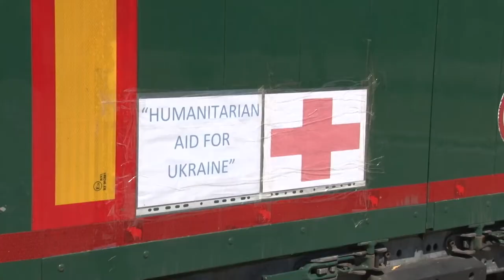Ucraina. Partito il carico di aiuti della Fondazione PescaraAbruzzo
Una spedizione di diverse tonnellate di beni di prima necessità fra cui vestiario, alimenti e farmaci, organizzata e realizzata nell’arco di poche settimane dalla Fondazione Pescarabruzzo, a sostegno della popolazione ucraina, parte oggi per il paese martoriato dalla guerra